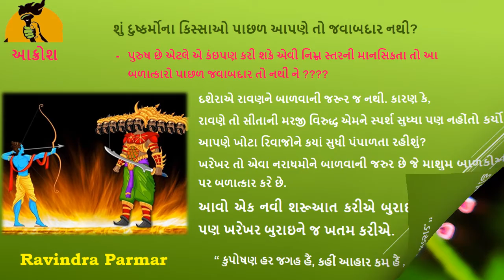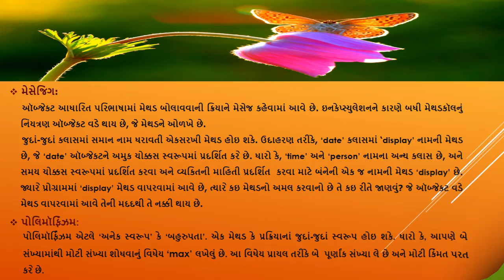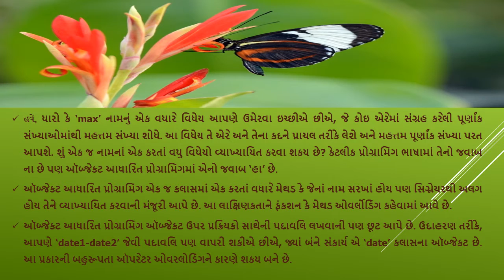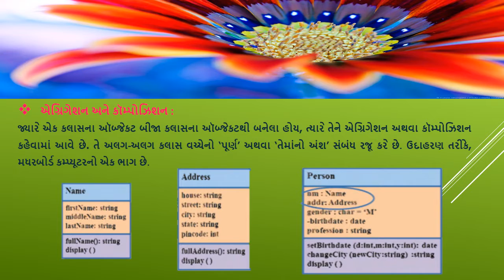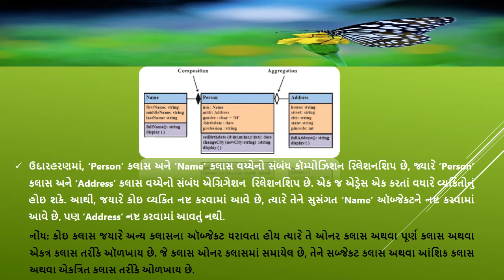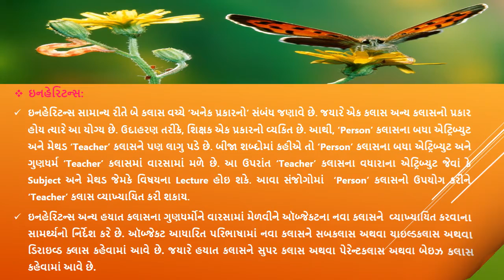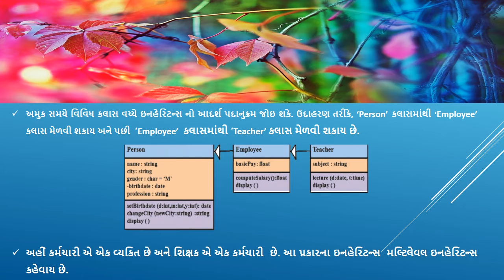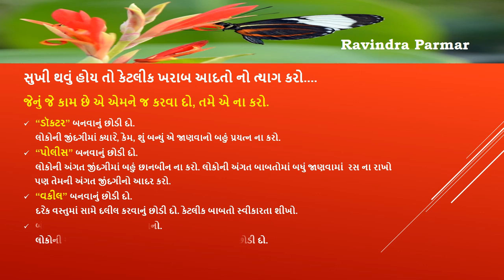શ્રેણી 12 કમ્પ્યુટર પ્રકરણ 6 ભાગ 2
ઓબ્જેક્ટ આધારિત ખ્યાલો (ભાગ 2)